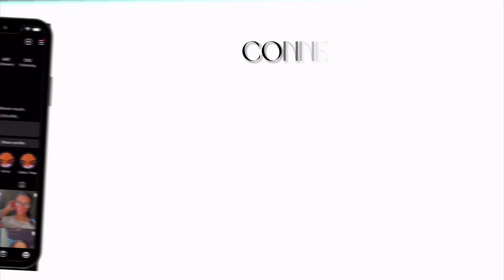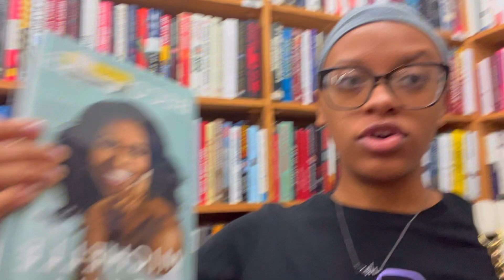VLOG: Shopping at Ross and Burlington, Taco Bell, & 2024 Paris Olympics Thoughts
Hi everyone... another vlog and another upload I'm on a roll. I do some exchanges, get Taco Bell for lunch, and talk about the Olympics mostly Simon Biles the GOAT.